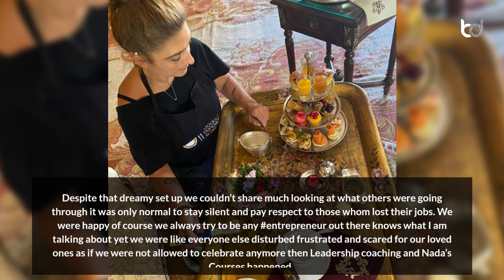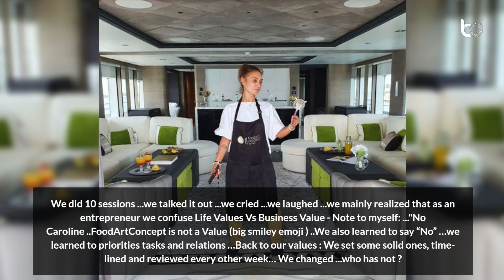The Power of a Leadership Coach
Welcome! Caroline Ismail, she is the Founder and Managing Director at ‘FoodArtConcept’. She also holds the degree from Lycee Hotelier St Quentin en Yvelines, France. Caroline has also worked with various luxurious hotels. She is also a DBA researcher through college de Paris-Ascencia Business School.

In the article “The Power of a Leadership Coach”, Caroline speaks about her the journey described in this article highlights the profound impact of leadership coaching, especially in times of uncertainty and challenge. Through the guidance of Nada and the facilitation by Wissam Ashmar, the individuals involved not only navigated their professional endeavors but also found clarity in their personal values and priorities.

Designation: Founder & Managing Director
Company: FoodArtConcept
Country: United Arab Emirates | France